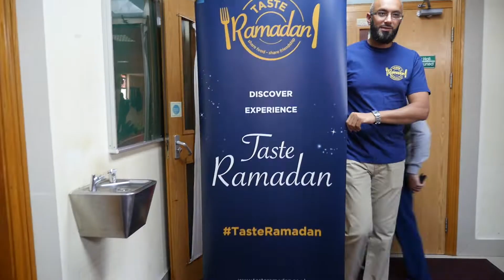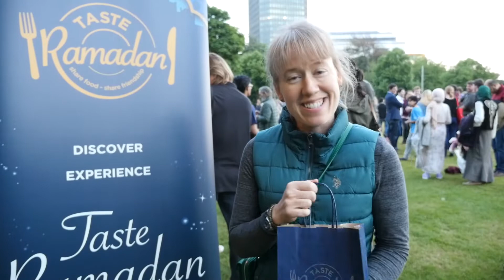TasteRamadan 2018 Review (Video 1)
This is 1 of our 2 TasteRamadan 2018 video's. This edition takes you on tour of Cardiff 's fantastic TasteRamadan outdoor setup.

TasteRamadan is a national initiative involving Mosques from around the country opening their doors under a unified banner to the wider public to share iftar and TasteRamadan